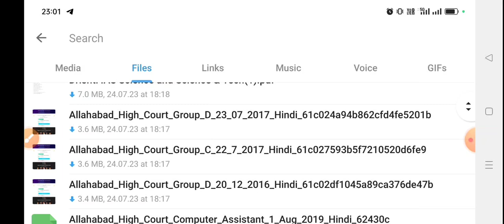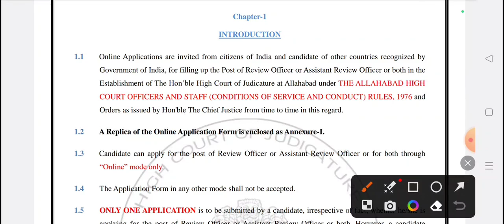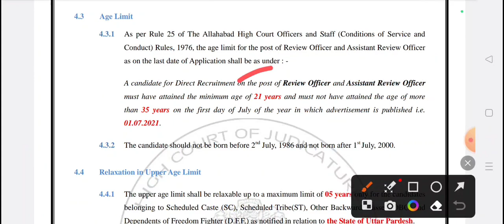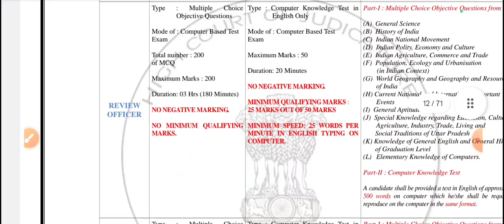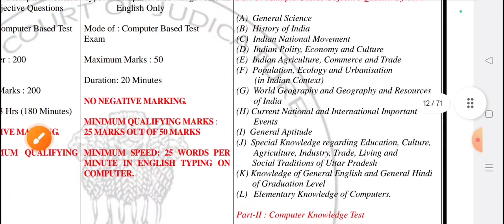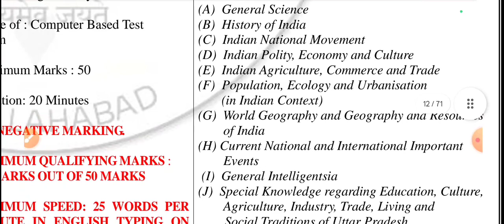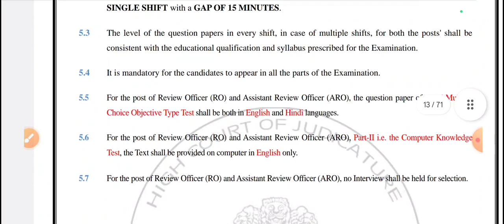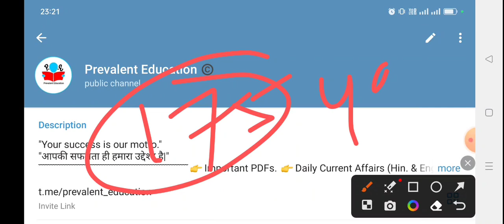Allahabad High Court RO, ARO & CA Recruitment 2023| Exam Pattern| Syllabus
Jai Hind.